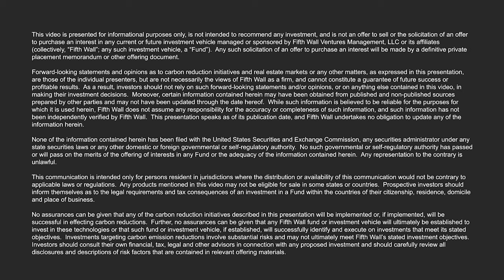The New Wave of Clean Tech Investing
In episode 9 of Building to Zero, Brendan sits down with Andrew Beebe, Managing Director, Obvious Ventures. Having focused on clean tech and clean energy solutions for over ten years, Andrew shares his thoughts on why this wave of climate tech is different than 2008 and previous eras of investment. Andrew also talks about why keeping sustainability at the core of an organization ultimately builds a better business.